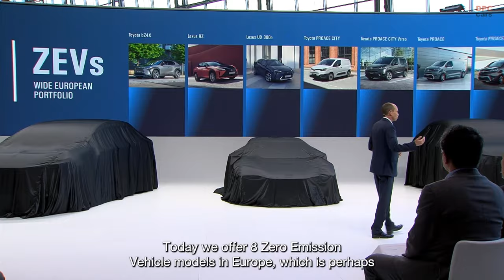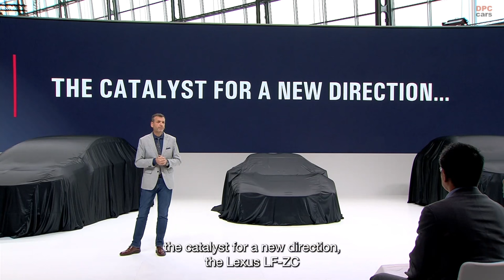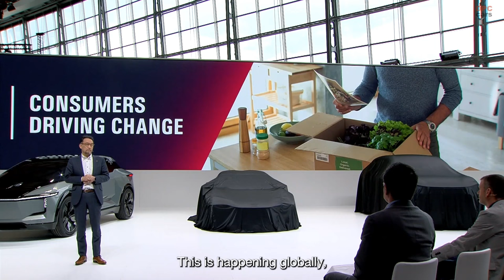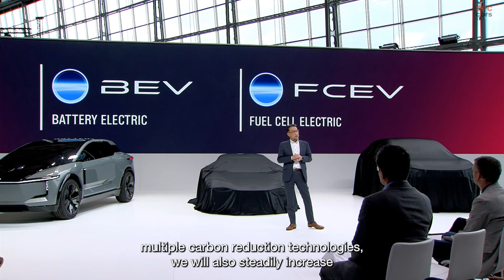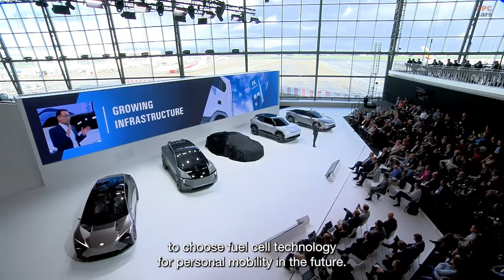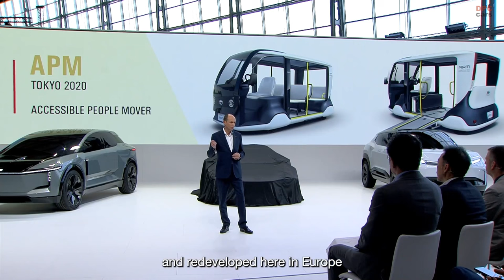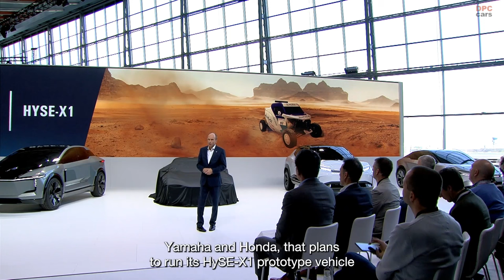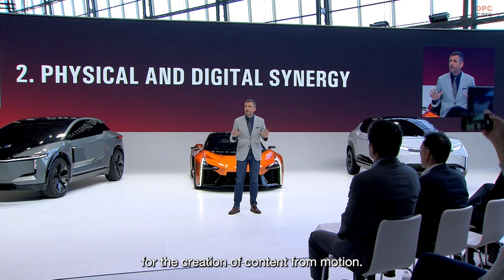Toyota new battery and fuel cell electric vehicles presentation 2023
In a recent event hosted by Toyota Motor Europe (TME) called Kenshiki, which means 'insight' in Japanese, more than 300 journalists were shown the latest electric and hydrogen-powered vehicles by Toyota. These vehicles are central to Toyota's strategy for offering various types of low-emission transportation, tailored to different regional needs and infrastructure.

At the core of Toyota's mission is the concept of 'Mobility for All'. Simon Humphries, a top executive at Toyota, emphasized the company's belief in providing the freedom of mobility universally, ensuring everyone has the chance to benefit from it, regardless of their location or circumstances.

Toyota's approach includes a mix of solutions to reduce emissions. Their future lineup was showcased, featuring concept models by Lexus and Toyota, highlighting a new modular design with innovative technology. This includes the gigacast chassis and the Arene operating system, which together promise to enhance the user experience significantly.

The Kenshiki event displayed several upcoming electric vehicles from Toyota and Lexus, like the Lexus LF-ZC and Toyota FT-Se, which are expected to hit European roads soon.

On the path to carbon neutrality, TME has set ambitious goals. They aim to be fully carbon-neutral in Europe by 2040, with their European operations and manufacturing achieving carbon neutrality by 2030. They are also working on reducing CO2 emissions in new vehicle sales and across their value chain by 2040.

Regarding battery electric vehicles, Yoshihiro Nakata, President & CEO of TME, mentioned that while Toyota will keep offering various technologies to reduce carbon emissions, they will also increase their range of zero-emission vehicles. Toyota plans to have about 15 different zero-emission models by 2026, with electric vehicles expected to form over 20% of its European sales.

Toyota is also committed to hydrogen technology, which will play a role in decarbonizing mobility across Europe. Their hydrogen strategy includes various sectors, like passenger cars and commercial vehicles. Toyota will launch its third-generation fuel cell systems in 2026.

Completing its Toyota Professional light commercial vehicle lineup, Toyota introduced the Proace Max, a versatile large van available in different sizes and equipped with a battery electric powertrain. This addition complements the Proace and Proace City models, offering a range of sizes for commercial vehicles, all with electric options.

Toyota's commitment to quality and customer service is evident in its growing sales and broad vehicle range. Finally, looking towards the 2024 Paris Olympics, Toyota, as a global mobility partner, will provide a large fleet of electrified vehicles, including innovative solutions for accessible transportation.